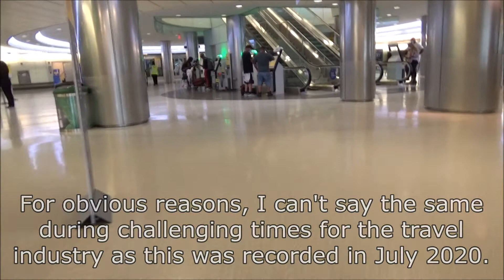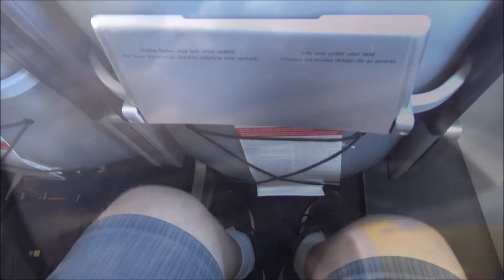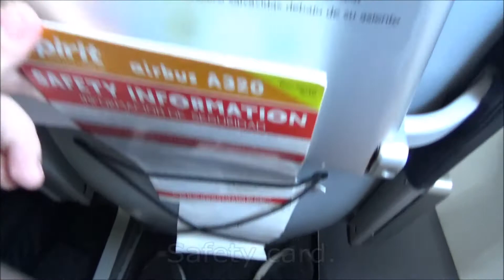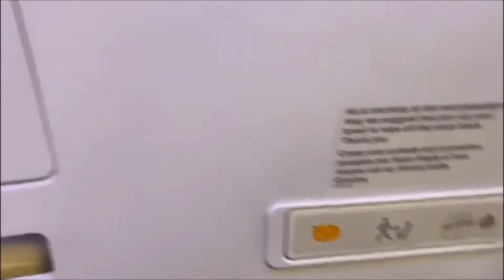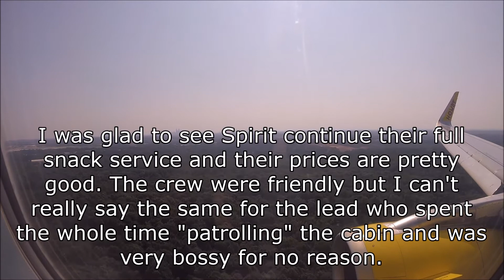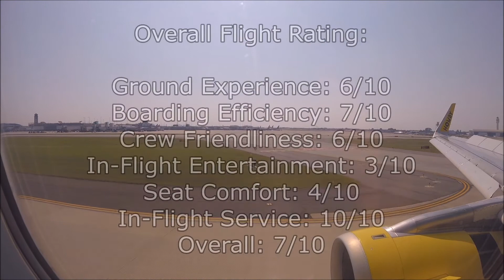[TRIP REPORT] Spirit Airlines Airbus A320 (ECONOMY) Newark (EWR) - Charlotte (CLT)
Flight Info:
~Airline: Spirit Airlines
~Aircraft: Airbus A320-232
~Registration: N648NK
~Seat: 6F
~Flight Number: NK50
~From: Newark (EWR)
~To: Charlotte (CLT)
~Flight Time: 1 hour 21 min
~Scheduled Arrival Time: 11:11am EST
~Actual Arrival Time: 10:26am EST